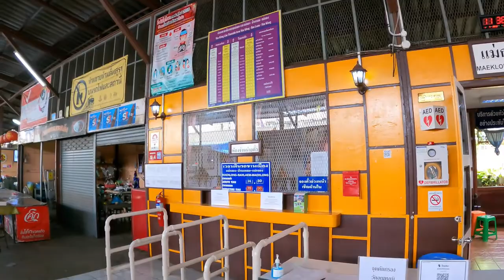[태국 Thailand] 매클롱(แม่กลอง) 기차역과 시장구경 Mae Klong Train Station and Market in Samut Songkram Ep.103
안녕하세요 ^^
감사합니다 ^^